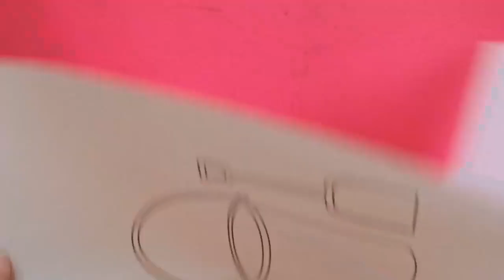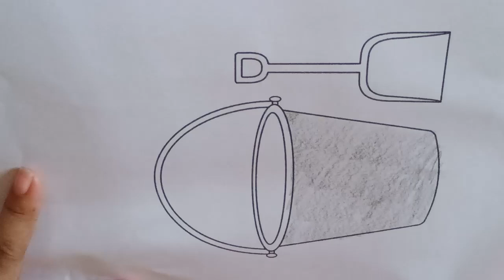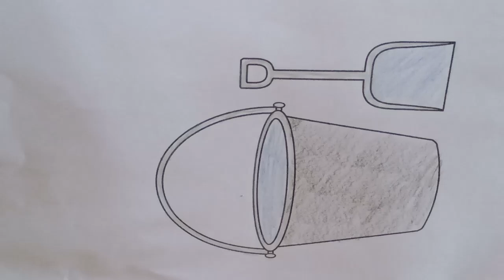कूड़ेदान की बाल्टी का चित्र बनाइये